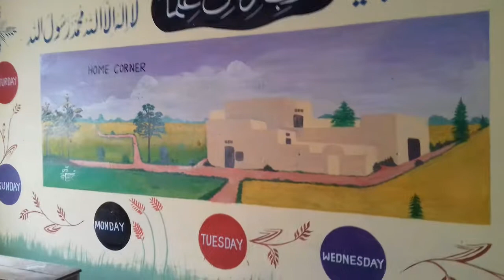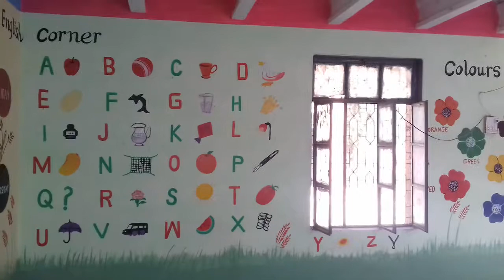Ece room painting | early children education room decoration | tabassum ARTS